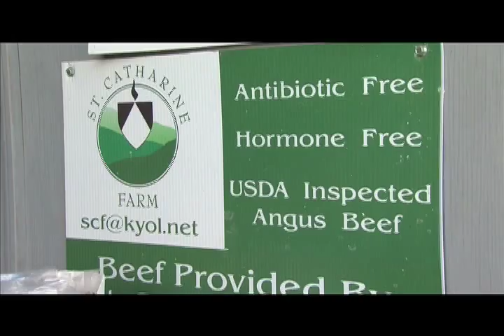Marketing Local Meat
In just the past few years, Kentucky vegetable producers have seen a rise in the demand for their products from consumers because they want locally grown. That demand is now extending to other locally produced products like beef, chicken, and pork. In South Central Kentucky local producers and retailers alike are benefiting from the consumer's demands.